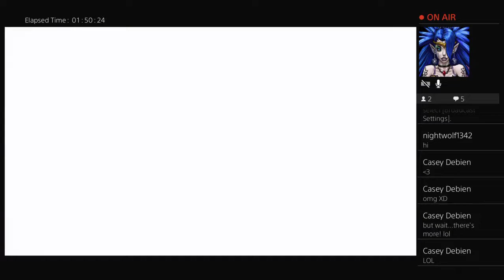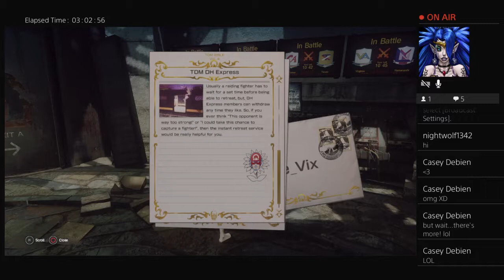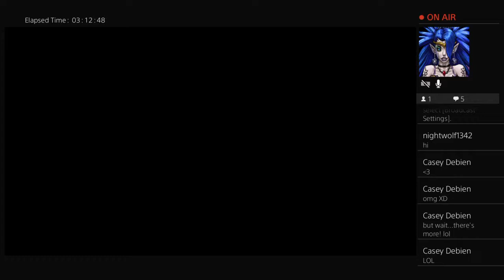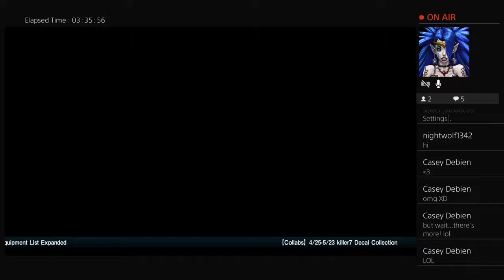Let It Die PS4 Let's Play